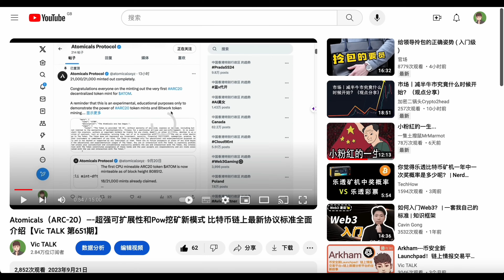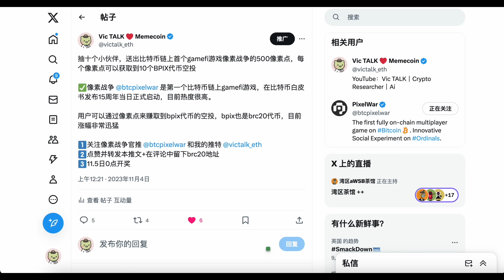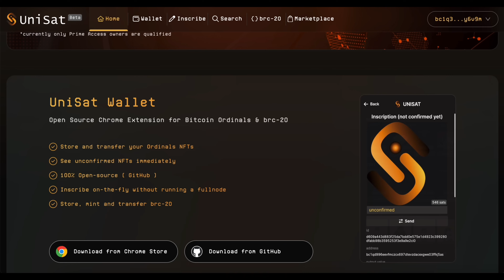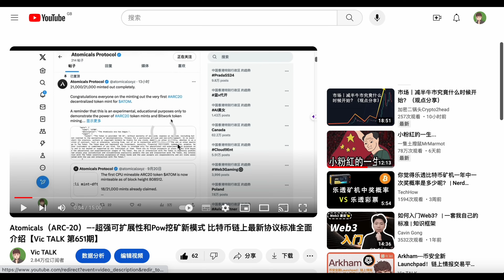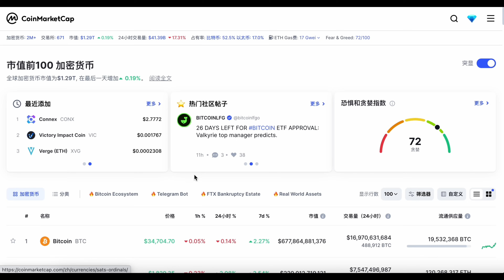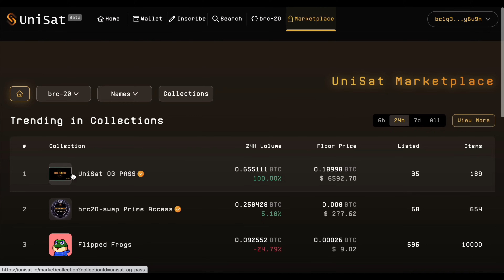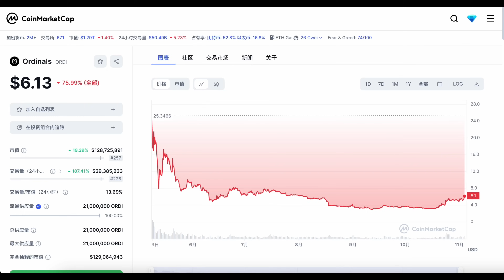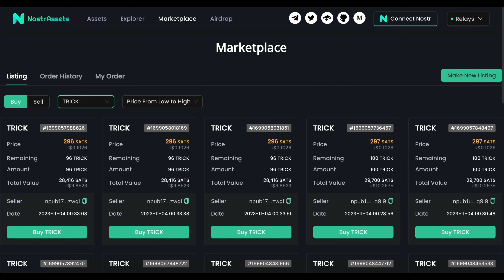BTC生态应该如何入局？BTC生态优劣势全面分析 【Vic TALK 第702期】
微信：victalk_eth （可能频繁了)